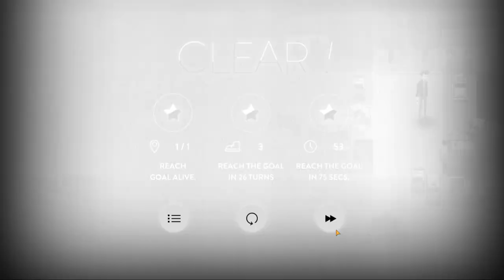DEAD EYES УБЕГИ ОТ ЗОМБИ 😨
DEAD EYES - Игра представляет собой пошаговою головоломку, где действие разворачиваются в сером туманном мире. На каждый ваш шаг зомби передвигаются по заданной траектории. Вам нужно будет скрываться от мертвых глаз зомби! Главный герой - Джек, маленький кудрявый мальчик просыпается ночью от странного шума и понимает, что он остался совсем один среди толпы зомби. Помогите маленькому Джеку сбежать от толпища зомби и разгадать тайну случившегося!

Особенности игры:

Более 100 уровней в четырех эпизодах
4 различных видов зомби с разными траекториями хода
Дополнительный режим игры
Интерактивная таблица лидеров